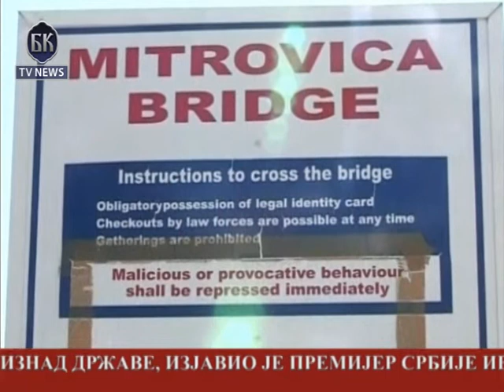BKTV News TELEFAKT 14 11 2013